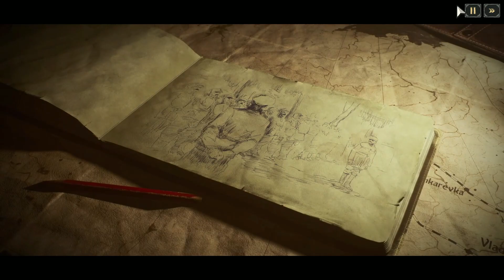Last Train Home Part 13 - Chapter 3 Throwing the dice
The train arrived at Chelyabinsk to find the city controlled by the Reds. The legionaries must capture the vital railroad bridge and neutralize the Reds' artillery before continuing the journey.